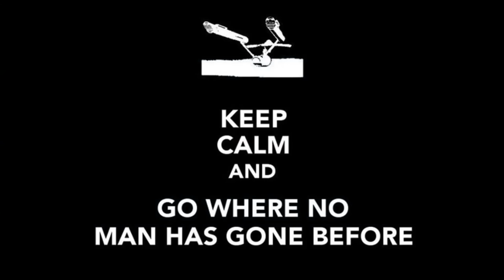'We are not alone!'- 2016.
Kirk, Spock, McCoy, and crew, are baffled by all the UFO activity in 2016 above L.A..